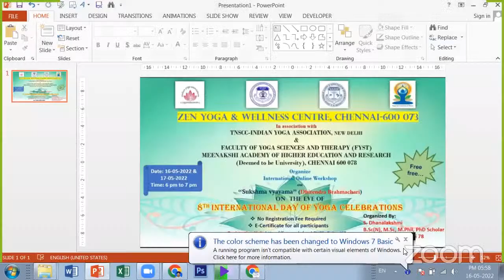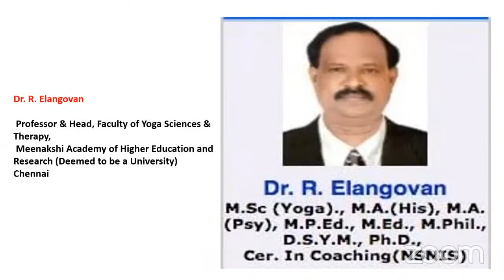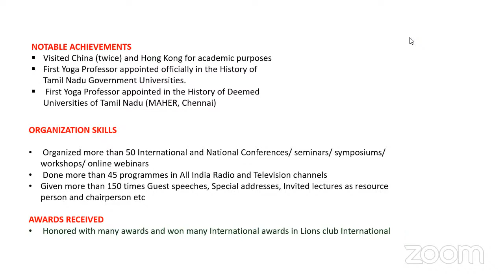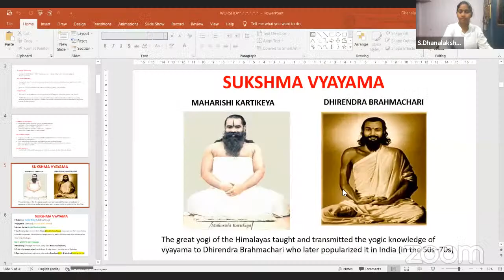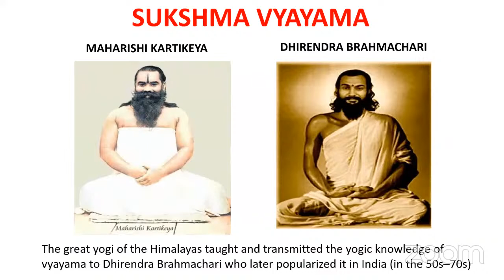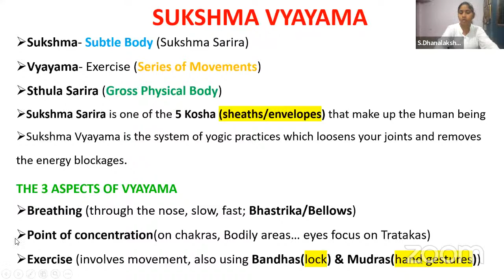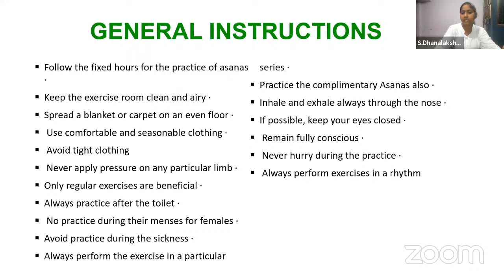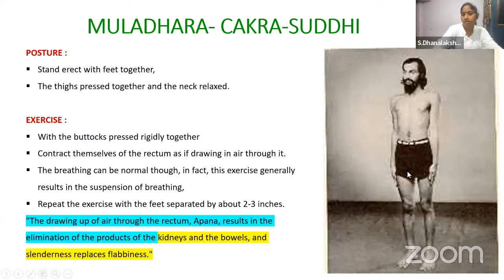International Online Workshop (Day 1) on "Sukshma Vyayama" Dhirendra Brahmachari